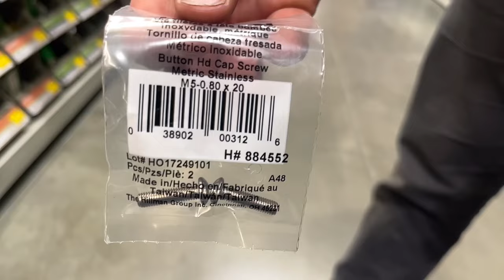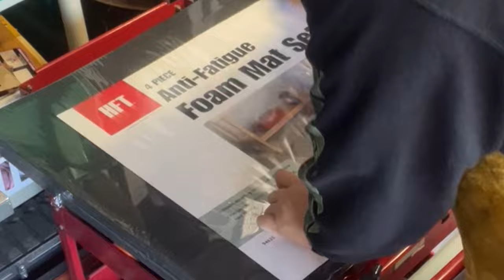No IFs, ANDs, or BUTTs!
In this episode of Handihacked, Bry let's Rusty know that his wheelchair is ripping big holes in his pants. Rusty suggests lower profile screws. After a trip to Lowe's and a stop for some ice cream, Rusty and Bry ultimately decide that Bry needs a softer seat pad to prevent the snagging. Rusty pulls out his trusty sewing machine but forgets to record. That's ok! He finishes the seat and Bry has no more holes. Yay!